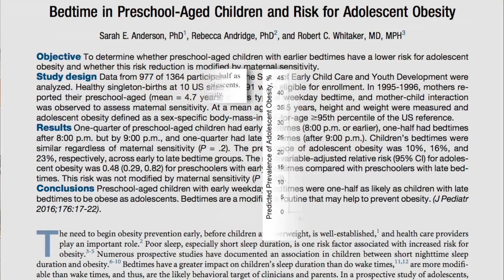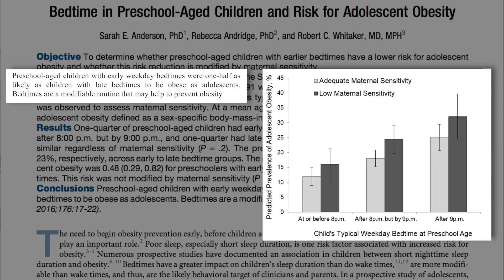Is time-restricted eating okay for kids? | Satchin Panda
The suprachiasmatic nucleus – the region of the brain that controls the body's master clock – is not fully developed in infants. But as a child reaches toddlerhood and can begin to sleep long periods overnight, implementing regular eating and sleeping patterns is important in order to set the child up for optimal health in later life. In this clip, Dr. Satchin Panda describes the maturation schedule of the body's circadian clocks and makes recommendations about when to start time-restricted eating in children.